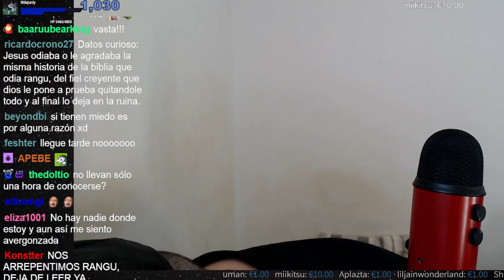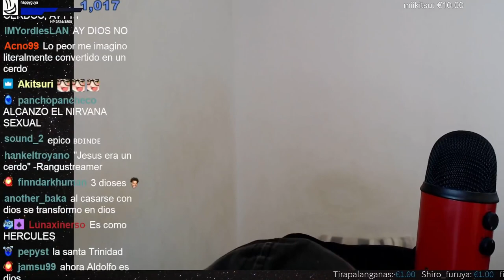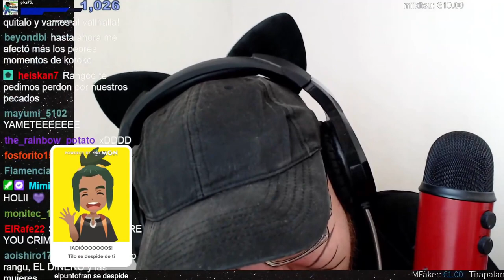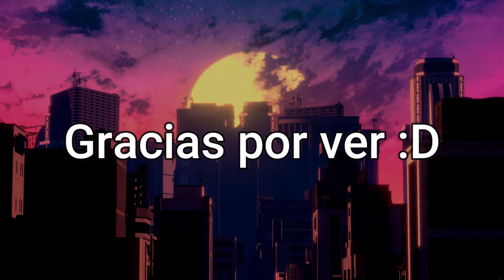Mejores Momentos Rangu Leyendo Badfics #54 - Un romance...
La verdad, el de Sonic fue peor...

Outro:
SKYLINE by VISUALDON